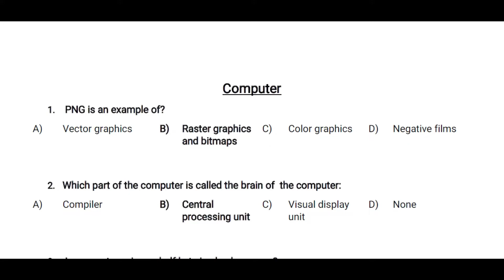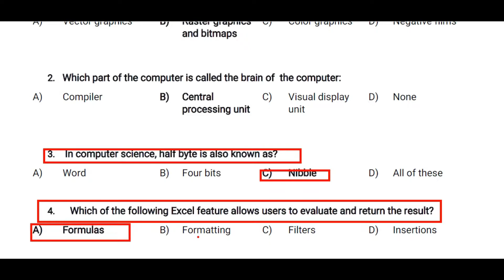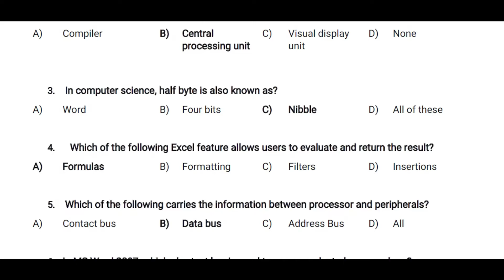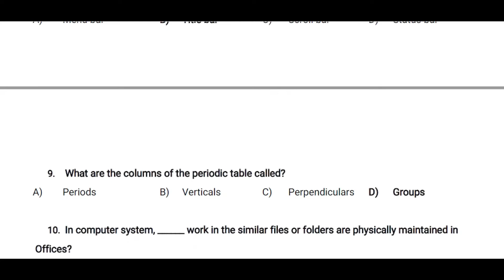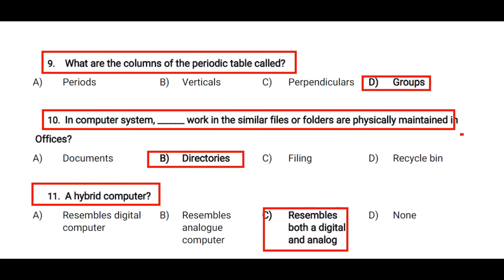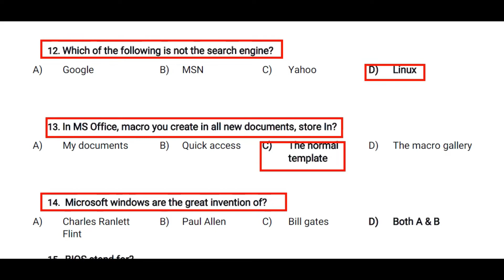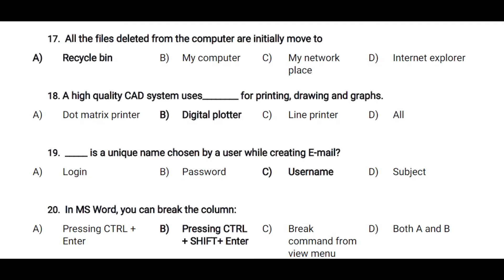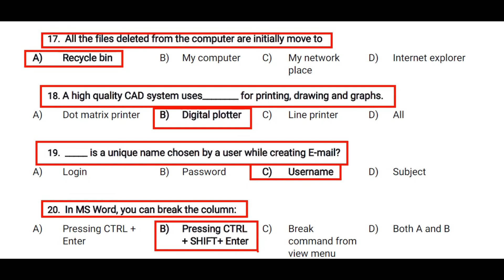Most Important Computer MCQs | C - 1 |Biologism